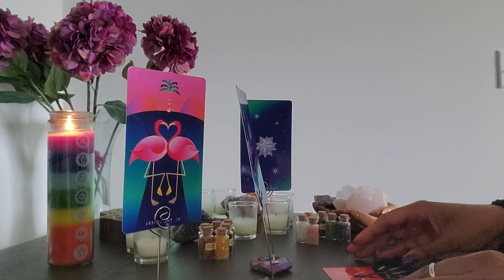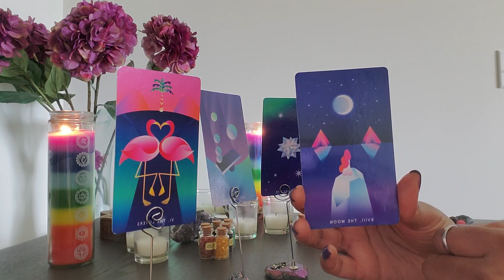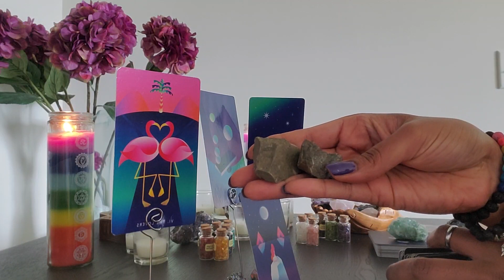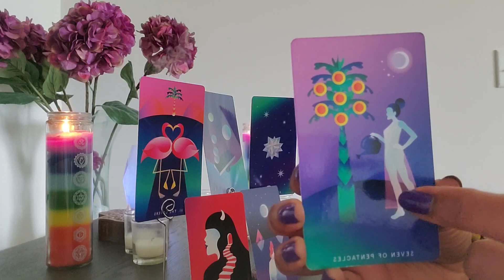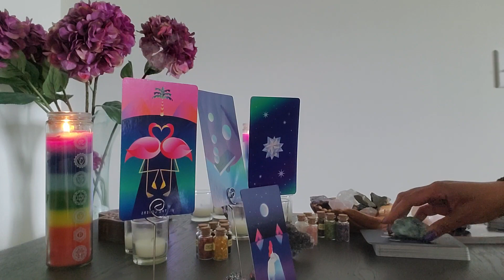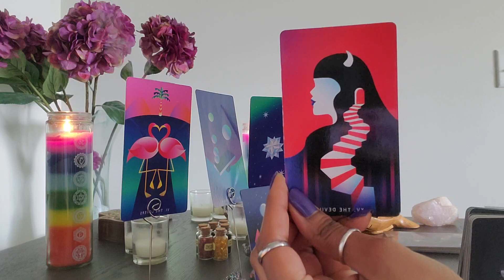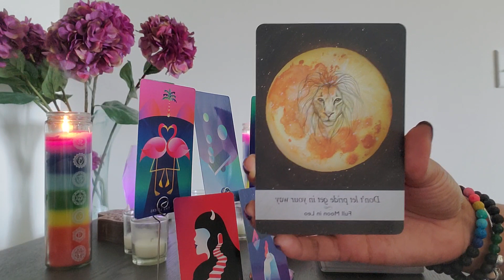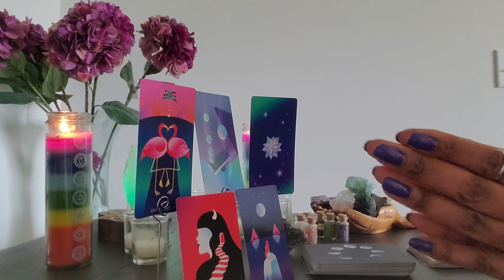Aries: Everything they tried to do to you has already been done to them. KARMA!